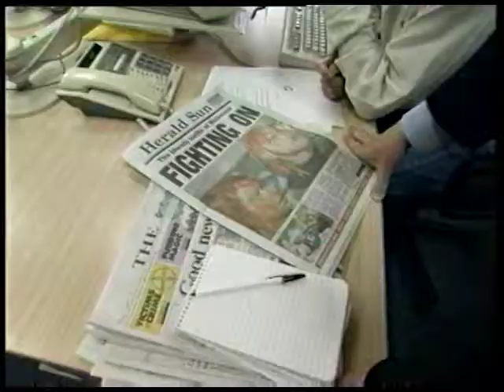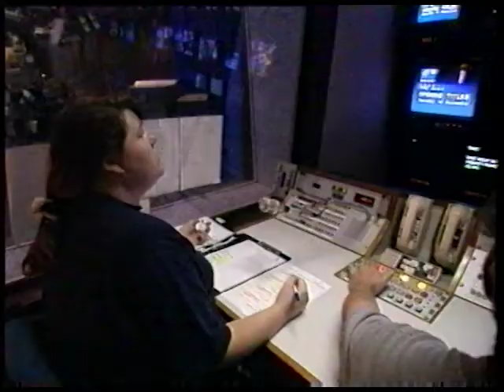ABC Melbourne TV News Room 1994.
Item from an Open Channel program showing how team work is necessary in a news room.